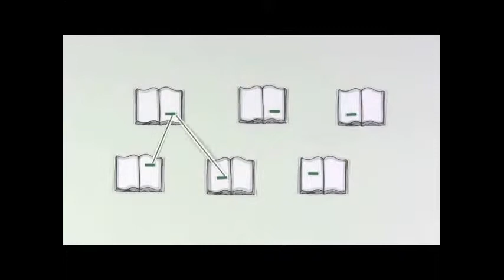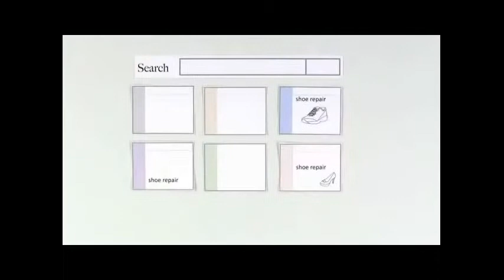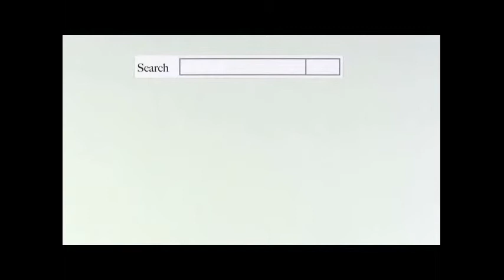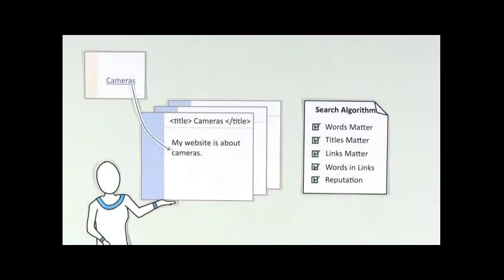What is SEO? How Does Search Engine Rank?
- Get Ranked on Google, Yahoo, Bing

SEO stands for "search engine optimization." It is the process of getting traffic from the "free," "organic," "editorial" or "natural" listings on search engines. All major search engines such as Google, Yahoo and Bing have such results, where web pages and other content such as videos or local listings are shown and ranked based on what the search engine considers most relevant to users. Payment isn't involved, as it is with paid search ads.

seo basics
seo tools
what is seo marketing
what is seo content writing
what is seo experience
what is seo writing
what is seo business
what is seo value